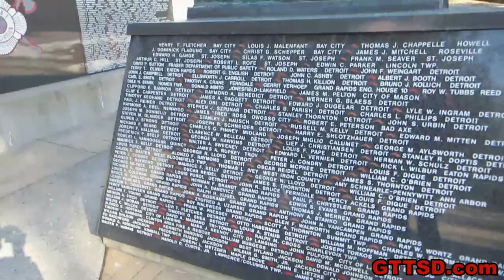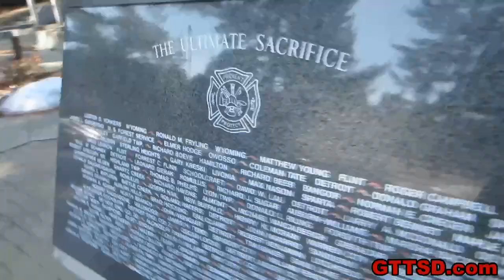Firefighter Memorial and EAGLE!!!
We went out for a drive to make a purchase, and along the way we found a few new cool places we had never been!